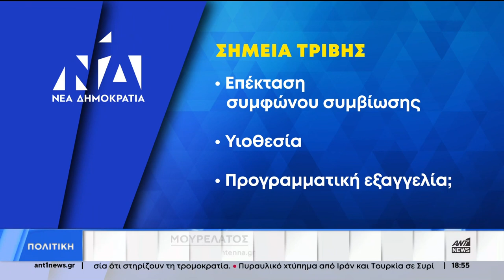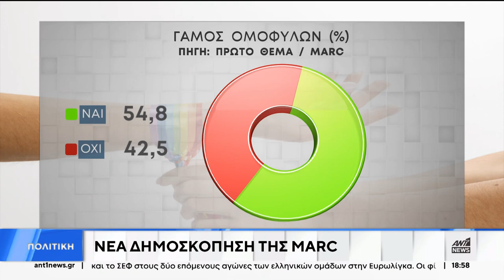ΑΥΛΑΙΑ ΣΤΟ ΦΡΟΝΤΙΣΤΗΡΙΟ ΤΩΝ ΓΑΛΑΖΙΩΝ ΒΟΥΛΕΥΤΩΝ